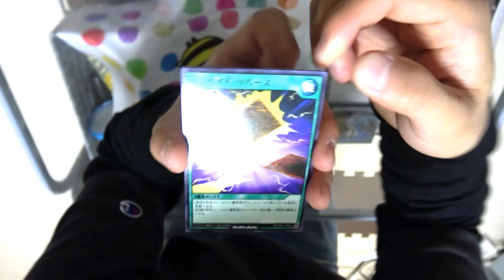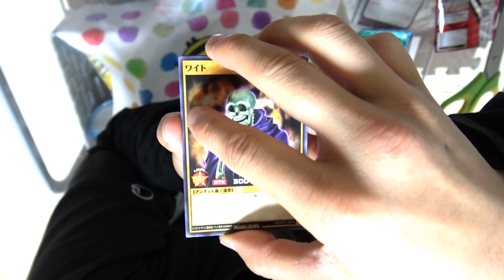【遊戯王】ブルーアイズ出るまで毎日１パック【開封】～何日でブルーアイズを手に入れれるのか～４日目